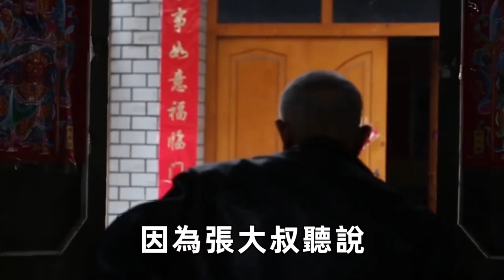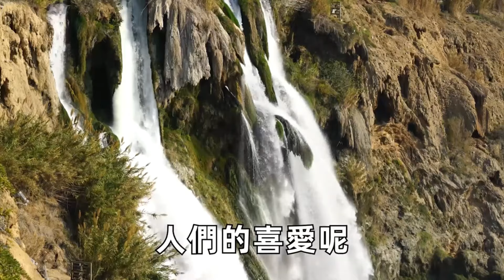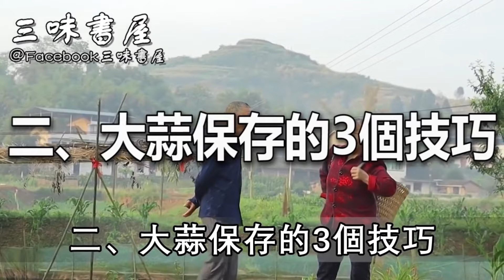大蒜可殺菌抗癌？ 58歲男子連吃3個月，身體竟發生驚人變化，體檢時醫生都驚呆了|三味書屋